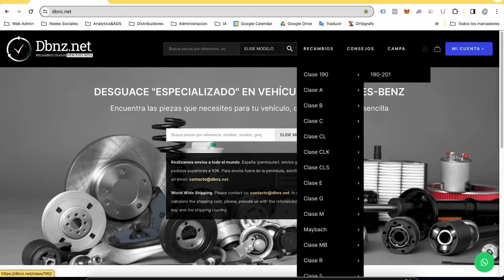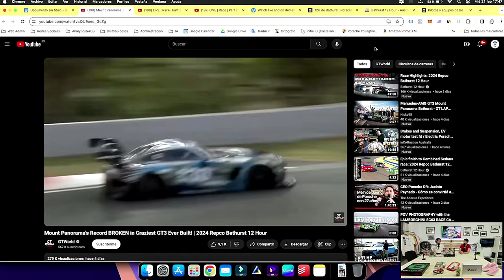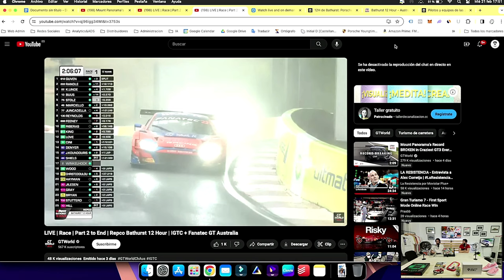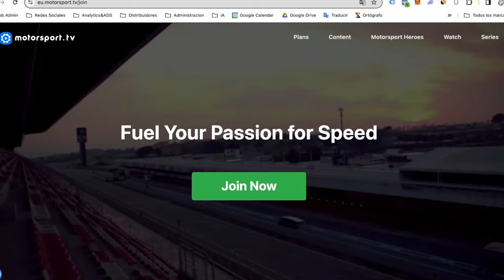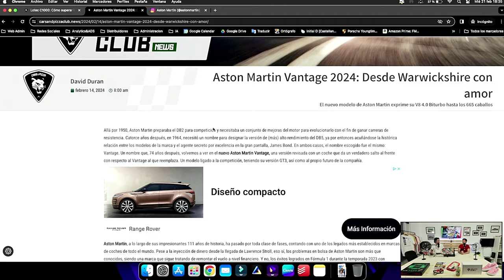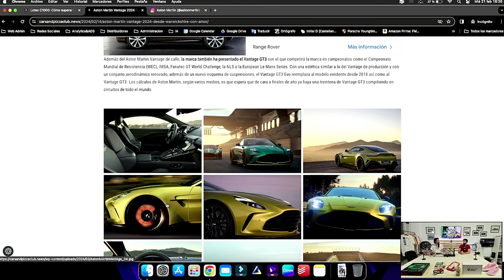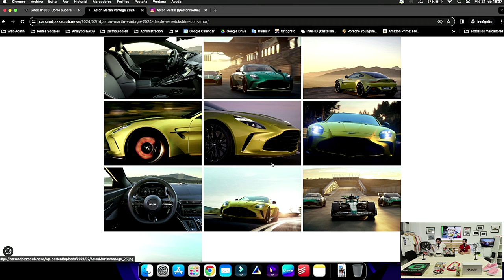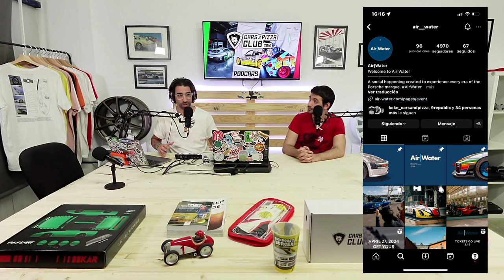12h de Mount Panorama, WRC 2024, Nascar, F1 y mucho más. [PODCARS011]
Español:
En este episodio, sumérgete en el corazón del automovilismo con análisis profundos y vibrantes de la icónica 12h Bathurst en Mount Panorama, el desafiante WRC 2024, y la legendaria 12H Sebring que calienta motores para su carrera. Vivimos la pasión y el drama detrás de la pantalla con nuestras impresiones de la película Ferrari 2024 y desgranamos los detalles más emocionantes de los documentales de Netflix sobre la NASCAR y la F1, revelando historias que capturan el espíritu de la competición. Además, descubre la elegancia y potencia detrás del nuevo Aston Martin Vantage y Vantage GT3,una maquina de la competición y maravíllate con nuestro Car Of The Week: el enigmático Lotec C1000. Prepárate para un viaje a toda velocidad por la innovación, cultura, y adrenalina del mundo del motor.

00:00 Reivindicación Semanal.
08:09 12h Bathurst Mount Panorama.
19:24 WRC 2024.
30:18 12h Sebring (Calienta motores).
38:30 Película Ferrari 2024.
42:26 Documental Nascar en Netflix.
50:20 Documental F1 "Drive To Survive" en Netflix.
55:05 Liverys F1 2024.
59:13 Nuevo Aston Martin Vantage y nuevo Vantage GT3.
1:04:06 Car Of The Week.

🏁 NUESTRO MERCHANDISING 🏁
La camiseta o sudadera que lleva @koke_carsandpizza son de Cars&pizza Club y están

🏁 PRODUCTOS DE ALTO RENDIMIENTO PARA TU COCHE 🏁

🏁 NUESTRAS NEWS 🏁
Mantente informado de las últimas noticias del mundo del motor en nuestro Blog

English:
In this episode, dive into the heart of motorsport with deep and vibrant analyzes of the iconic 12H Bathurst at Mount Panorama, the challenging 2024 WRC, and the legendary 12H Sebring warming up for its race. We experience the passion and drama behind the screen with our impressions of the Ferrari 2024 film and unpack the most exciting details from Netflix's NASCAR and F1 documentaries, revealing stories that capture the spirit of the competition. Also, discover the elegance and power behind the new Aston Martin Vantage and Vantage GT3, a racing machine and marvel at our Car Of The Week: the enigmatic Lotec C1000. Get ready for a journey at full speed through the innovation, culture, and adrenaline of the motor world.

00:00 Weekly Claim.
08:09 12h Panorama of Mount Bathurst.
19:24 CMR 2024.
30:18 12h Sebring (Warm up engines).
38:30 Ferrari 2024 movie.
42:26 Nascar documentary on Netflix.
50:20 F1 Documentary "Drive To Survive" on Netflix.
55:05 F1 2024 decoration.
59:13 New Aston Martin Vantage and new Vantage GT3.
1:04:06 Car of the week.

🏁 OUR MERCHANDISING 🏁
The t-shirt or sweatshirt that @koke_carsandpizza is wearing are from Cars&pizza Club and are

🏁 HIGH PERFORMANCE PRODUCTS FOR YOUR CAR 🏁
All the performance parts for your car are in: